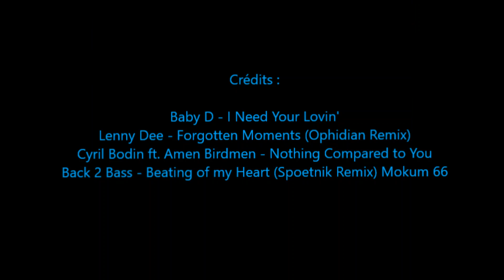Avec l'été WoW Classic arrive - Nostalgie Inside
Cet été il revient ! World of Warcraft Vanilla et l'ancien Azeroth nous reviennent sous le nom de World of Warcraft Classic !
Dans cette vidéo des extraits de gamepley et d'évènements de 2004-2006.
Abonnez vous et activez les notifications  pour profiter des prochaines vidéos qui vous présenteront les races, les classes, l'équipement "Best in Slot" pré raid (pré raid BIS) pour ces classes, les métiers, les zones, les donjons, les Raids et les Champs de Bataille de WoW  Classic.

Index :
0:00 Introduction
0:44 Bande annonce officielle Blizzard de Woorld of Warcraft Classic
2:09 BFA un monde superbe mais vide
4:08 Vanilla, la guerre entre la Horde et l'Alliance (extraits de vidéos originales 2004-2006)
8:50 Le retour des raids épiques à 40 (extraits de vidéos originales 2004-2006)
11:52 Ouverture des portes d'Ahn'Qiraj
13:42 Planning de déploiement des Raids

Crédits Musicaux:

Baby D - I Need Your Lovin'
Lenny Dee - Forgotten Moments (Ophidian Remix)
Cyril Bodin ft. Amen Birdmen - Nothing Compares To You
Back 2 Bass - Beating of my Heart (Spoetnik Remix) Mokum 66